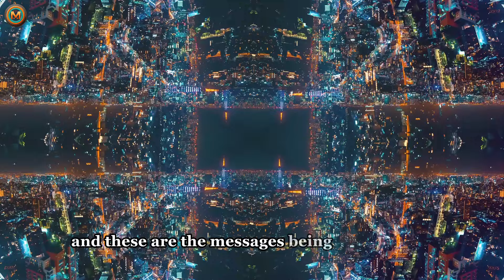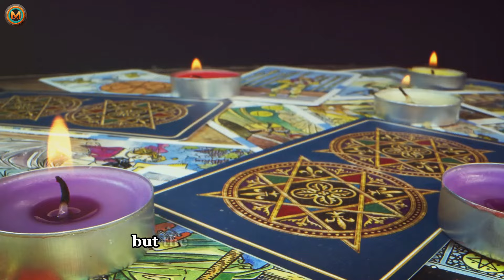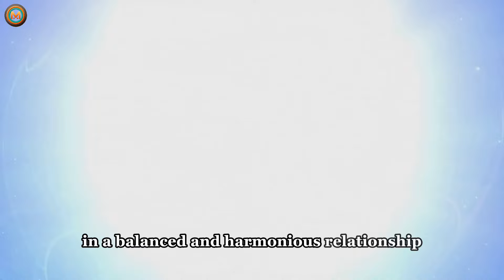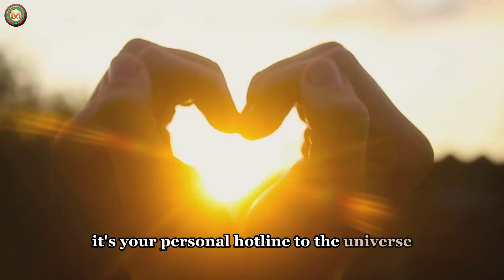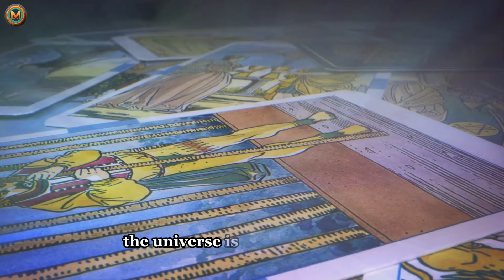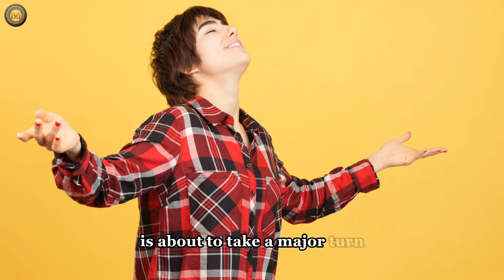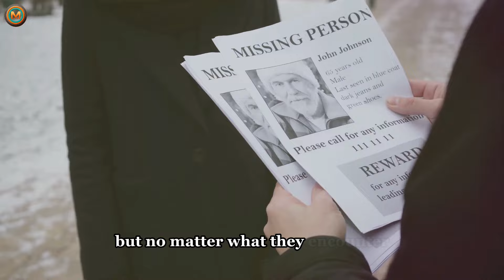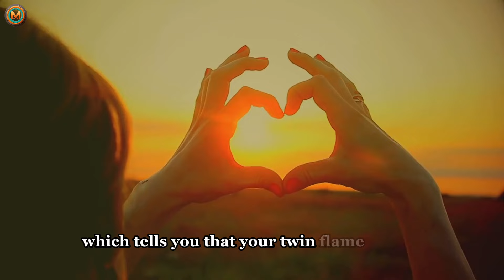7 Signs Your Twin Flame Reunion is Near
Discover the mystical signs of a nearing Twin Flame reunion in our latest video! If you've been feeling the intense energy of a Twin Flame separation, this guide is tailored just for you. We delve into the seven key indicators that your spiritual counterpart is about to re-enter your life, marking the end of the separation phase. From synchronicities to transformative personal growth, learn how to recognize these powerful signs and prepare for the profound reunion.

Timestamps:

00:00:00 The Enigma of Twin Flame Reunion
00:00:55 Sign 1 - Synchronicities
00:03:04 Sign 2 - Dreams and Visions
00:05:16 Sign 3 - Emotional and Spiritual Growth
00:07:29 Sign 4 - Inner Feeling and Intuition
00:09:37 Sign 5 - Seeing Twin Flames Everywhere
00:11:43 Sign 6 - Energy Shifts
00:13:56 Sign 7 - Feeling of Completeness
00:16:13 Summarizing the Signs and Their Implications